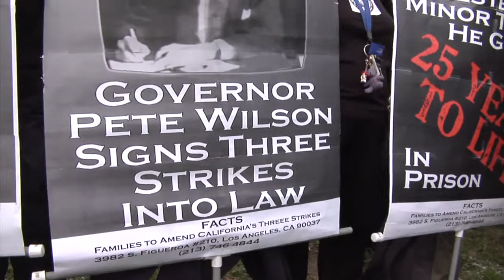Trailer: "Striking Out"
Striking Out" explores the consequences of California's Three Strikes Law. This documentary (currently in production), was produced by students in the Stanford Law and Visual Media Project at Stanford Law School